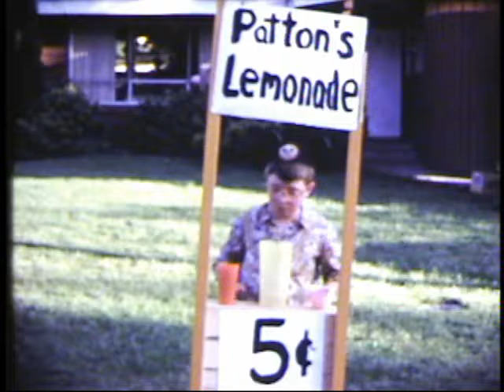Patton Pending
Finally, after nearly four decades of waiting, the 10-minute short film, "Patton Pending," has been resurrected from an old film vault and digitally remastered for your viewing pleasure!

Intended as a spoof of the 1970 Academy Award-winning movie, "Patton" (which had just been released a year earlier), this short film features an A-list cast from Sammamish High School as well as a climactic tank battle at the end. What more could you ask for?

Originally shot on Super 8mm movie film, this film was my senior year project for a history class at Sammamish High School in Bellevue, Washington.

Trivia: The location that was used in the chase scene and the secret meeting scene between the generals is now where Microsoft's massive Redmond, WA headquarters is located (the property was formerly called "60 acres").

The little red car in the "deleted scene" at the end was my very first car--a 1961 Morris Minor convertible (sold to me by my big brother, Craig. The Morris was his second car after his 1955 Hillman. Craig also owned the Jag and the Mercedes that were featured in the film, both purchased with earnings from his Seattle Times paper route. My, how times have changed!

During the filming of the tank battle in a large clearing near my house, a local business owner reported us to the police due to the loud noises caused by the fireworks we were using. Fortunately, by the time the police arrived, we had already finished filming and the scene was "in the can." Probably still have this on my rap sheet, though!